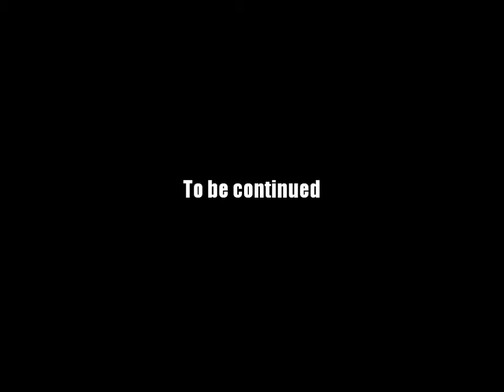AQ Worlds "Grim Underdungeon III" (Quest)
Quest:Grim Underdungeon

NPCs:Doom Vault B

Monster List:Grimmer Lich

Turn in:Grimmer Lich Slain x13

Equipment Won:None